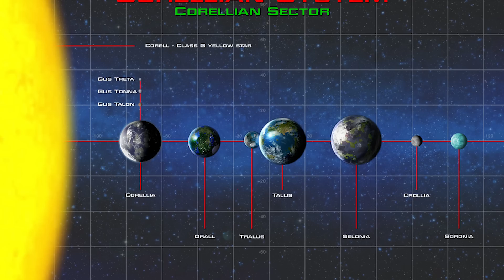Why Was it Impossible to LEAVE the Star Wars Galaxy?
The Star Wars Galaxy is an immense place, but all throughout galactic history, spacers have struggled to actually explore other galaxies. Today we look at the mysterious hyperspace barrier that surrounds the star wars galaxy.

INSTAGRAM    AXIEFILMS
TIKTOK AXIEFILMS